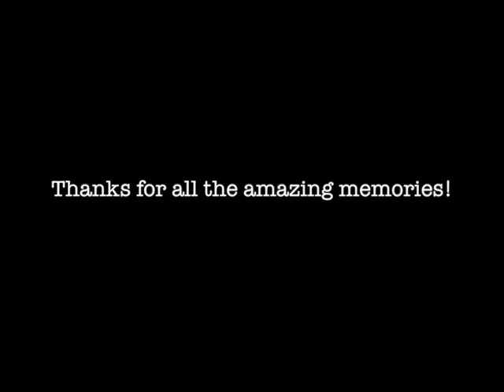SAILING THE SOUTH PACIFIC | Tall Ship Søren Larsen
2012, me and the rest of the crew on the tall ship Soren Larsen embarked on a 7 month voyage of the South Pacific. We started from our home port Sydney and sailed to New Zealand, the Cook Islands, Samoa, Tonga, Fiji, Vanuatu, New Caledonia and back to Sydney via Lord Howe.

This voyage was the real starting point for for interest in sailing, but also for biology - and it is one of the main reasons I'm studying marine biology. Out there you're one with nature, you see all the forms and powers of it and it's truly amazing.

And oh, the shanties - this one (South Australia) is one of my favourites! A shout out to Fishermen's Friends for their great voices!